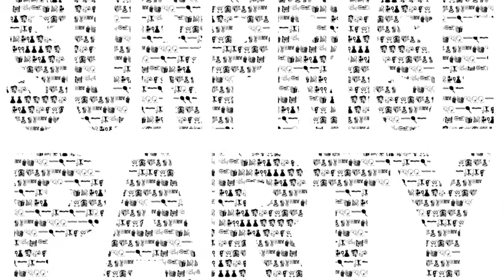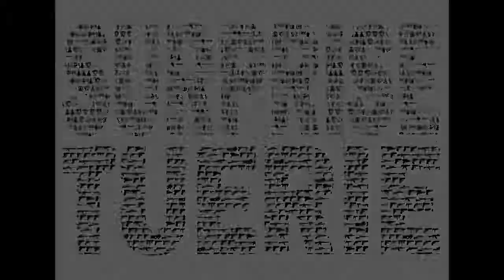++++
Production ARTIST WITHOUT A CAUSE 2013